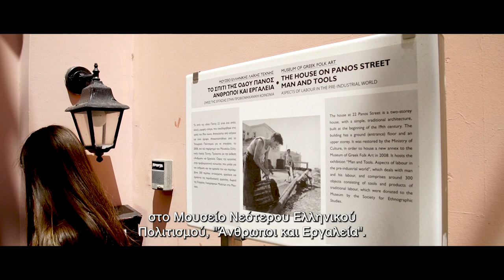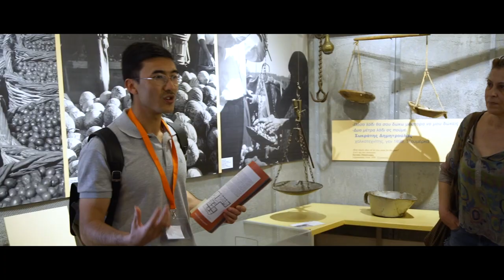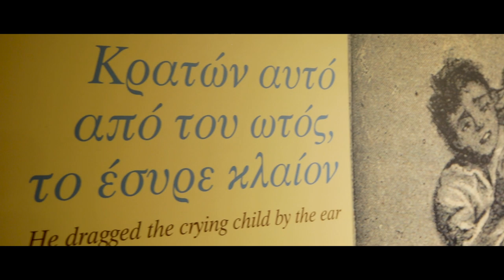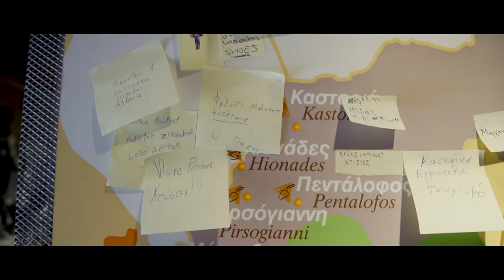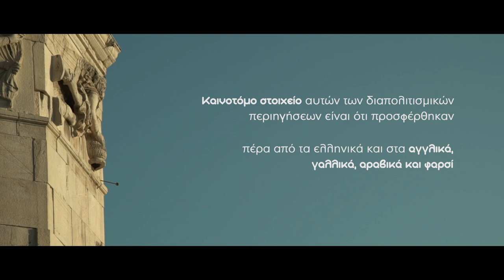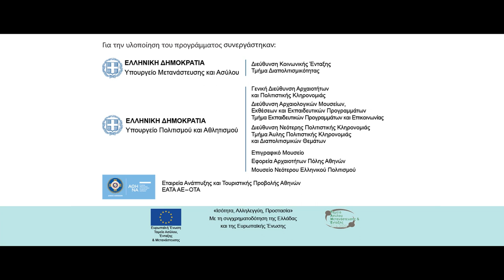MULTAKA 25MINS GR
Multaka Intercultural Tours in Greek